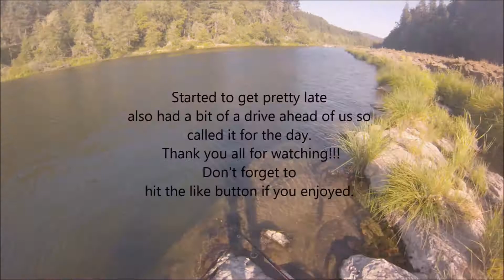Fishing For Smallmouth Bass On The Umpqua River Near Elkton Oregon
Some footage of my first smallmouth trip, this is a must for all anglers, they may not be big but they put up a fight!!!